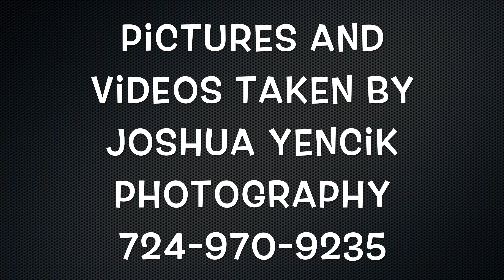Wineberry Ridge Court Real Estate Updated Progress as of 4-13-18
Created by Joshua Yencik. Need pictures of interior/exterior taken? Outdoor videos/ pictures via drone? An interior video? Or a video like this? No project is too big or too small. Call for prices.

Song is "Perfect" Instrumental  By Back Trackers